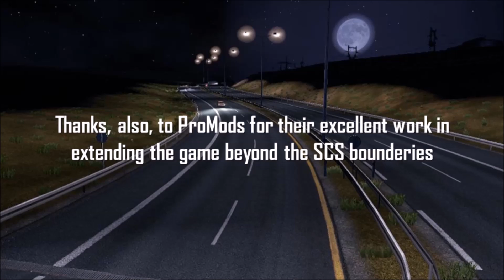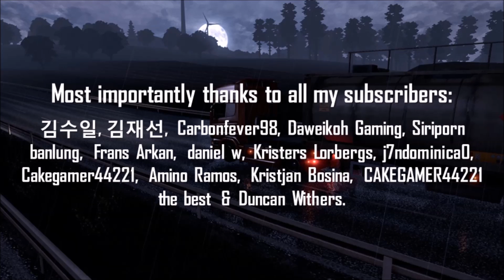Euro Truck Simulator 2 G27 Road Warrior 022 Jyväskylä to Berlin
Jyväskylä (Finland) to Berlin (Germany)

This series is a play-through of Euro Truck Simulator 2 on a low end laptop, using a Logitech G27 Gaming Wheel. If you have any comments, suggestions or questions please leave them below.

Computer: Samsung S3520 Laptop.
Controller: Logitech G27 Gaming Wheel.
Capture Device: AVerMedia Game Capture HD II.
Game: Euro Truck Simulator 2 & Going East.
Map Mods: ProMods

Title Music used: 'Battle of Kings' by Per Kiilstofte